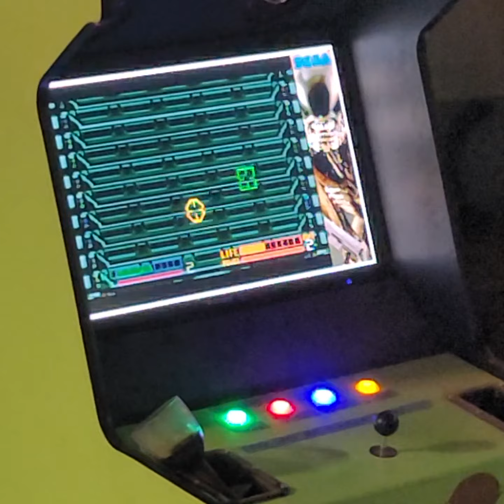Some game play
The two individuals in the video playing. I know the one on the right. He also is the former mayor of Wasteland city.
And the one on the left collected my bounty back in 2021.